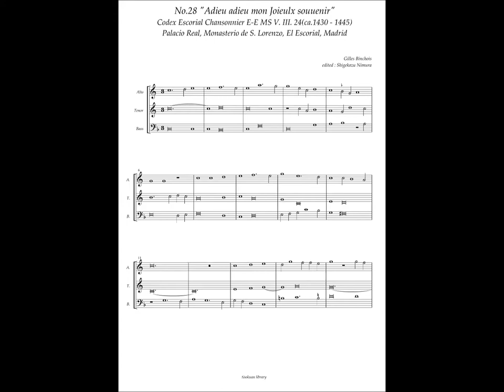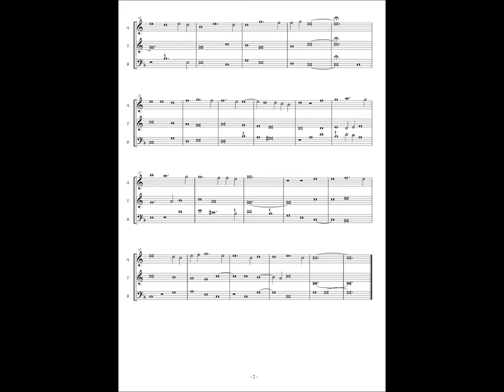Codex Escorial Chansonnier, No.28 (Gilles Binhois) "Adieu adieu mon Joieulx souuenir"